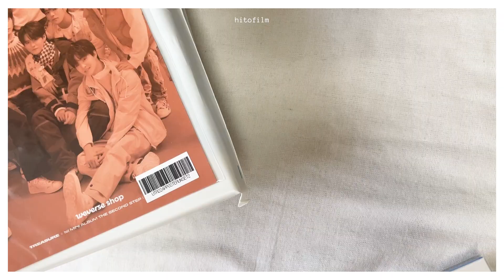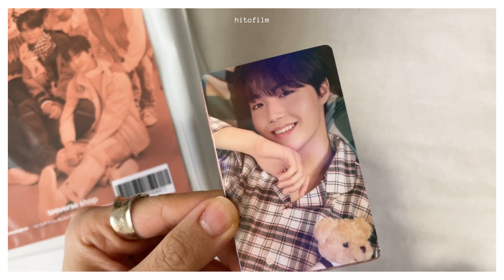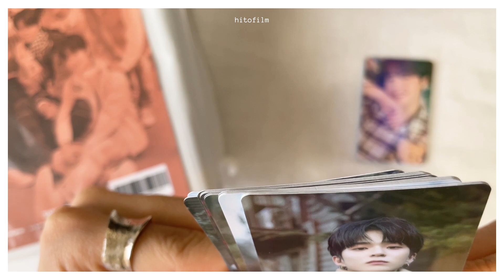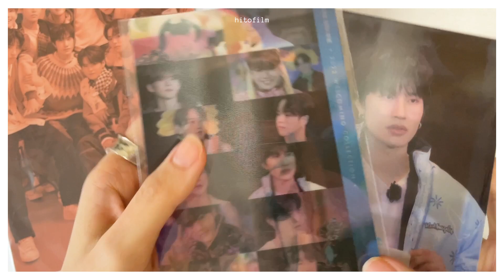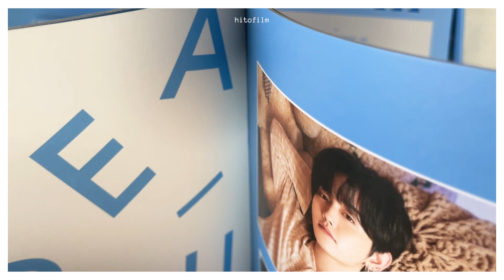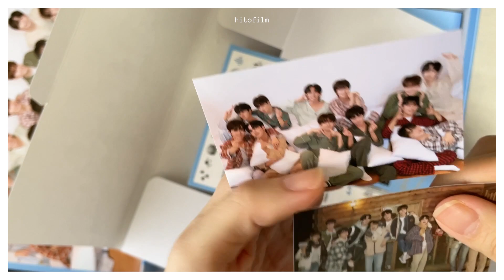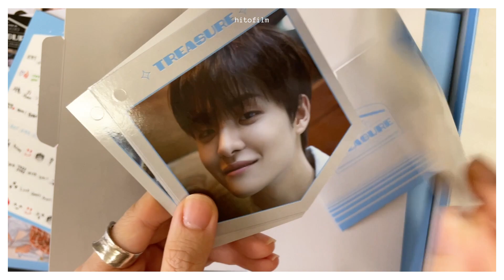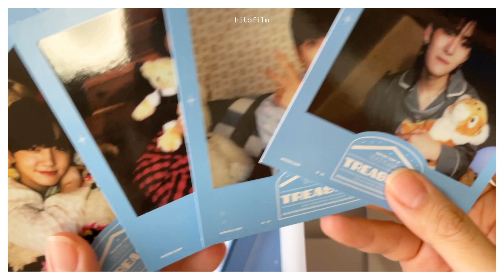TREASURE︙シーグリ開封動画❄️ 異常気候で最近雪降ったし、ギリセーフだね（？） | TREASURE unboxing💎 | Teumelog 트메로그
TREASUREのシーグリがついに届きました❄️
Qoo10の配送がパンパンみたいで、いつもより届くのに時間がかかったのですが、公式で複数個買うと平気でランダム特典同じもの入れてくる（信頼皆無）ので、やっぱり私はSixKが安心です…😇

開封動画を編集していて思ったのですが、推し安定にゼロだったのに、全く動揺してなくて、我ながら笑いました🤣
ポイントはハナから諦めて開封することです💟（？）